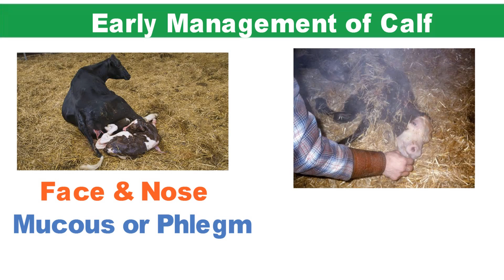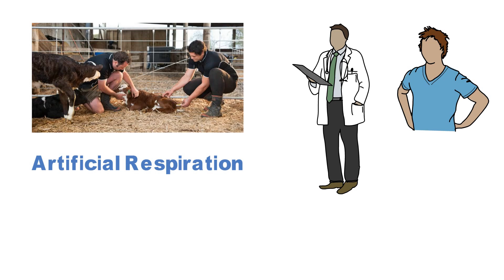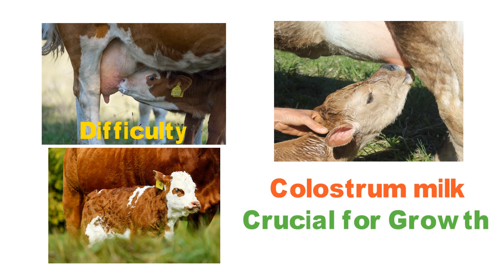Care & Management Of Newborn Calf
In this video, you will know about the General Care & Management of New Born Calf.

To Your Success
Love & Respect